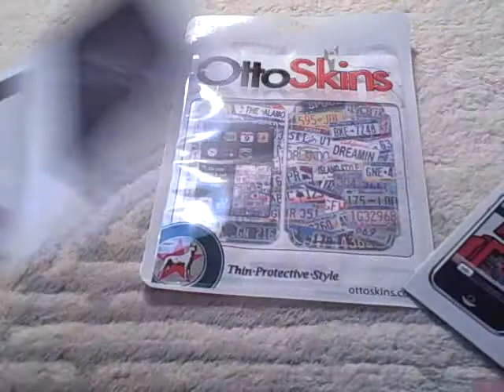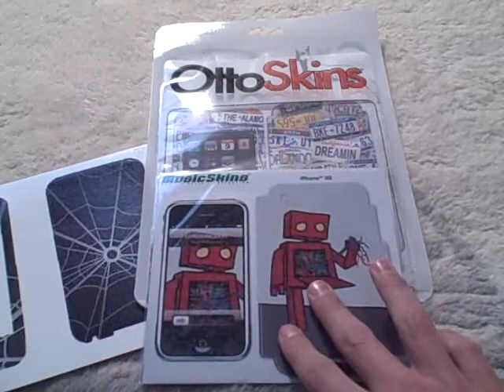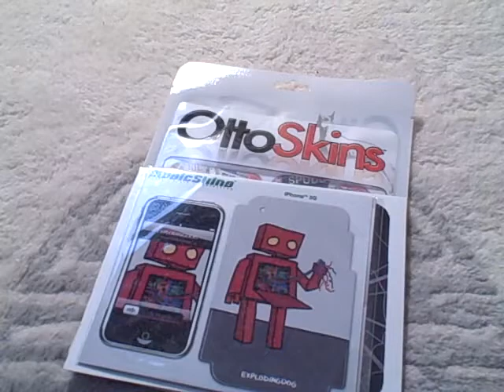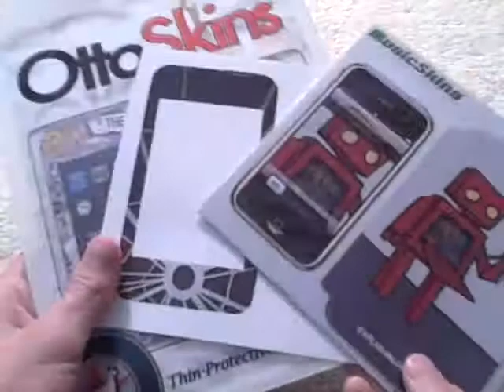(GIVEAWAY!) Ipod Touch 2G/3G and iPhone 3G/S 300 Subscriber Giveaway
Only comment once in this video or you can not win anything!
                  (Even if you do extra entries)

I will be giving away:
OttoSkins: Summer Vacation for the Ipod Touch 2G/3G
UniqueSkins for the Ipod Touch 2G/3G
MusicSkins: Exploading Dog for the Iphone 3G/S

3) Comment- (you will see in video what to comment)

Extra Entries:

1 extra entrie: feature this video
1 extra entrie: Refer someone to my channel. have them PM me saying you refered him. (1 extra for each person refered)
2 extra entries: make a mass PM telling everyone to subscriber to me and talk about me (Include me in the mass PM) (The people included in the Mass PM must be subscribed to other reviews and not subbed to me)
5 extra entries: Give me a shoutout 50-99 subscribers (PM me before you do the shoutout)
10 extra entries: Give me shoutout 100+ subscribers (PM me before you do the shoutout)
WHEN YOU DO AN EXTRA ENTRIE PM ME SO I CAN MAKE SURE YOU GET THEM!